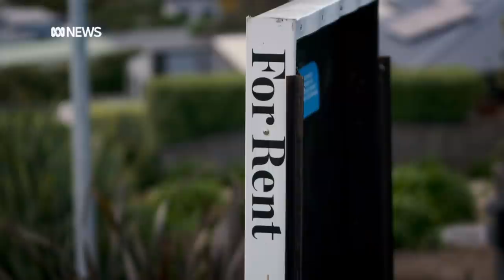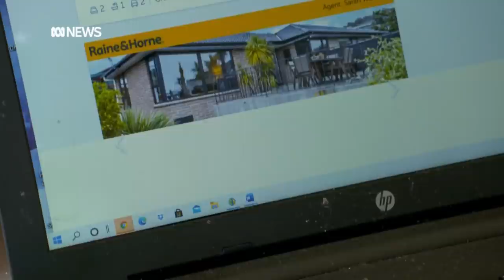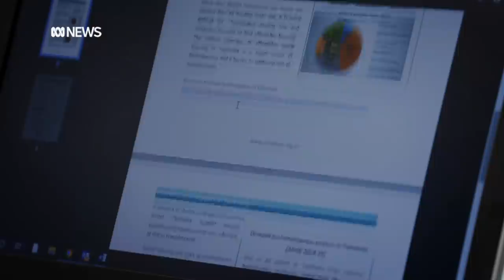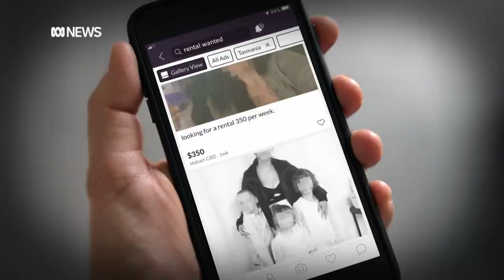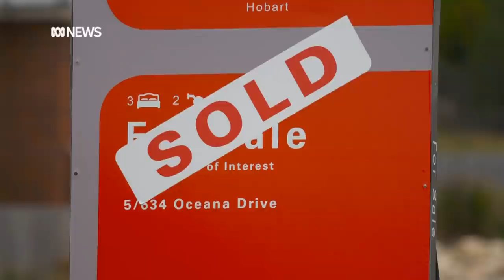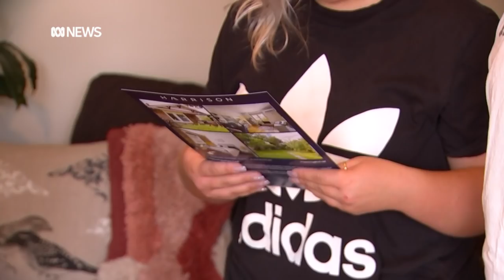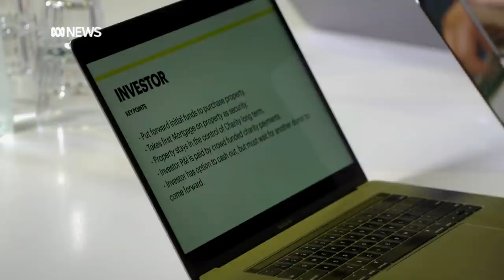Hitting home: The battle for secure housing in Tasmania's hot property market | ABC News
In an ABC News special report we look at Tasmania’s housing crisis - the renters facing price hikes, troubles with sales transparency, and young people facing homelessness.